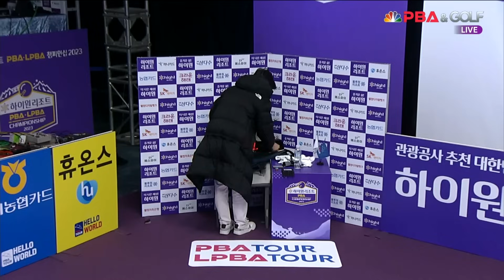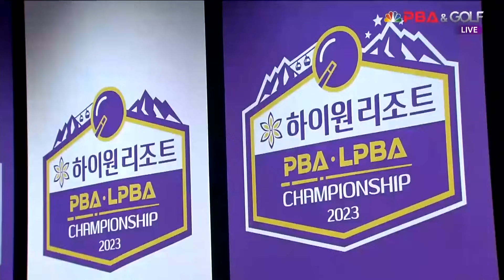P.응우옌 vs 강상구 128강 승부치기[하이원리조트 PBA 챔피언십 23-24]